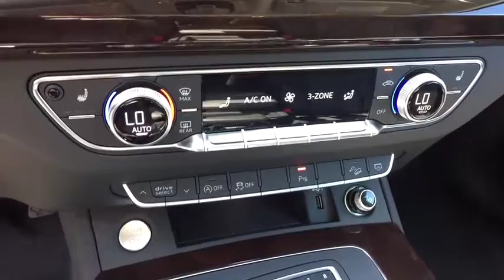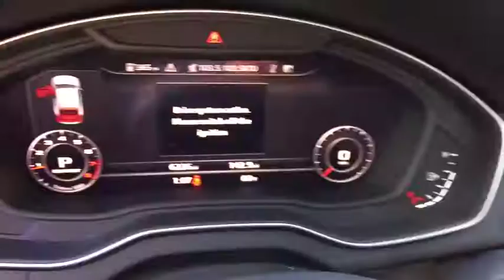2018 Audi Q5 Summit, Short Hills, Livingston, Westfield, Maplewood, NJ MDF9371L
Moonlight Blue Metallic Used 2018 Audi Q5 available in Summit, New Jersey at DCH Millburn Audi. Servicing the Short Hills, Livingston, Westfield, Maplewood, NJ area.
2018 Audi Q5 Premium Plus - Stock#: MDF9371L - VIN#: WA1BNAFY5J2220621

This Audi Certified 2018 Audi Q5 Premium Plus Comes with COLD WEATHER PACKAGE -inc: 3-Step Heated Rear Seats Heated 3-Spoke Multifunction Steering Wheel shift paddles, PREMIUM PLUS PACKAGE -inc: Audi Connect (subscription required) CARE assistance and security services w/limited time subscription Audi Side Assist w/Pre Sense Rear Rear Cross Traffic Assist Vehicle Exit Assist SiriusXM All Access Service Heated Auto-Dimming & Power-Adjustable Mirrors Body-colored and power folding Parking System Plus (Front/Rear Acoustic Sensors) selective display automatically engages in drive and reverse under 6 mph can be disabled in the MMI settings or temporarily turned off by simply pressing the P button on the center console Driver Seat Memory Full LED Headlights LED dipped and high beams DRLs static turn signals as well as all-weather light Stainless Steel Door Sills High Gloss Window Surrounds Audi Advanced Key keyless start/stop and entry w/hands-free trunk release When the Audi New Car Limited Warranty expires, Audi Certified pre-owned Limited Warranty becomes effective and provides coverage for a period of 1 Year / Unlimited Miles or from the date of sale if the new vehicle limited warranty has expired. There's no better illustration of our attention to detail than our 300+ Point Inspection process like Service History, Cosmetic Condition along with Mechanical wear and tear items have to all pass before we can enter each vehicle into the program. No other manufacturer puts its Certified pre-owned cars through a tougher, or more encompassing, examination-an examination every Audi has to ace in order to qualify as Certified pre-owned.
COLD WEATHER PACKAGE  -inc: 3-Step Heated Rear Seats  Heated 3-Spoke Multifunction Steering Wheel  shift paddles,PREMIUM PLUS PACKAGE  -inc: Audi Connect  (subscription required) CARE  assistance and security services w/limited time subscription  Audi Side Assist w/Pre Sense Rear  Rear Cross Traffic Assist  Vehicle Exit Assist  SiriusXM All Access Service  Heated Auto-Dimming & Power-Adjustable Mirrors Body-colored and power folding  Parking System Plus (Front/Rear Acoustic Sensors)  selective display  automatically engages in drive and reverse under 6 mph  can be disabled in the MMI settings or temporarily turned off by simply pressing the P button on the center console  Driver Seat Memory  Full LED Headlights  LED dipped and high beams  DRLs  static turn signals as well as all-weather light  Stainless Steel Door Sills  High Gloss Window Surrounds  Audi Advanced Key  keyless start/stop and entry w/hands-free trunk release